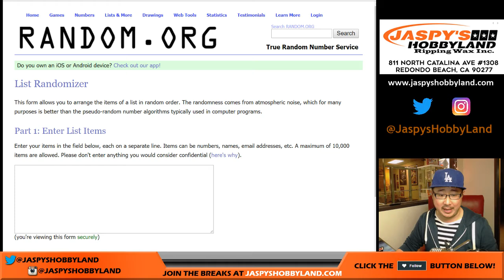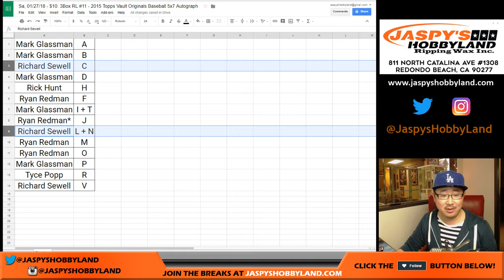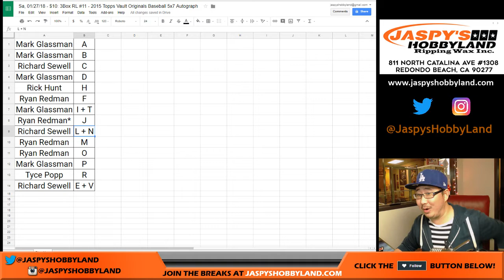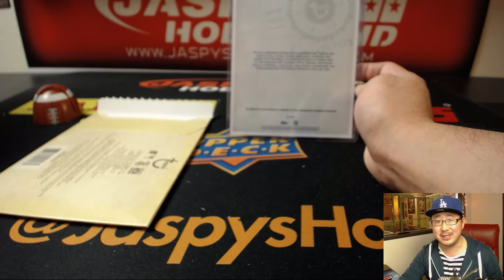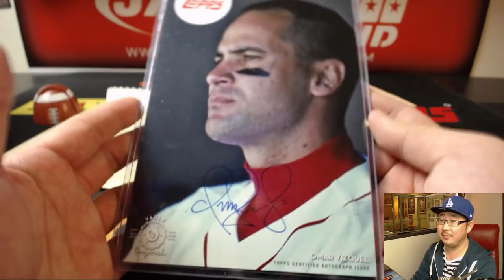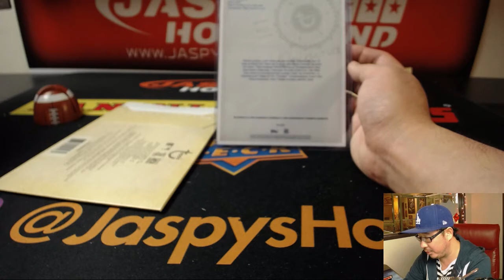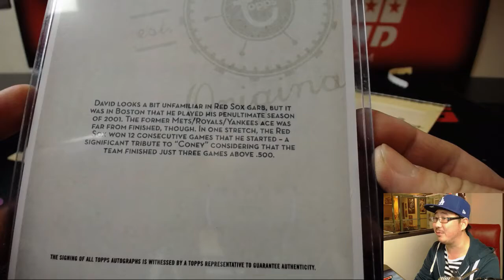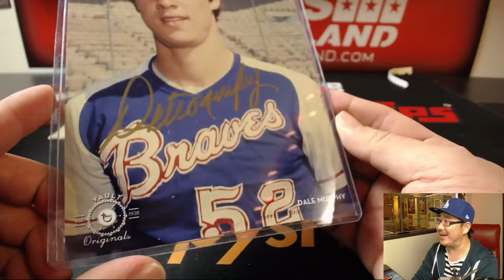Sa, 01/27/18 - $10: 3Box RL #11 - 2015 Topps Vault Originals Baseball 5x7 Autograph